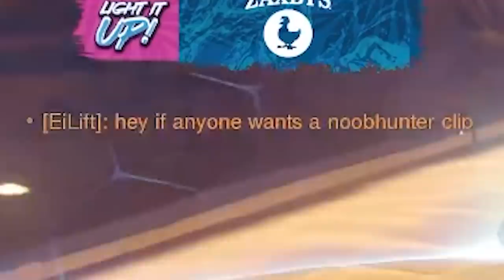Breaking either my mental or this loss streak